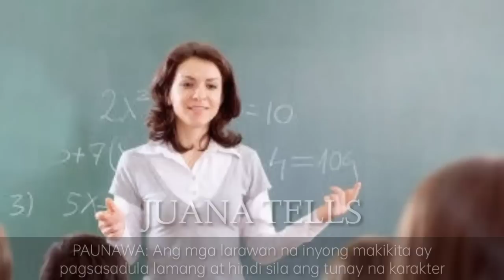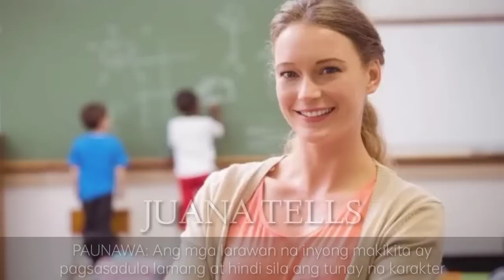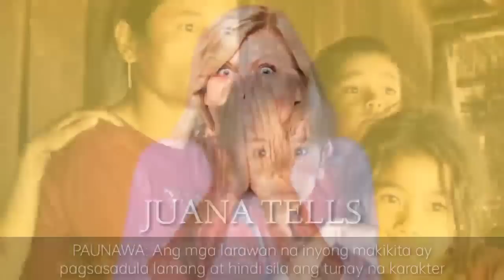MATANDANG GURO, TINURUAN ANG BATANG LANSANGAN MATAPOS SYA NITONG NAKAWAN!! | Pinoy Tagalog Story